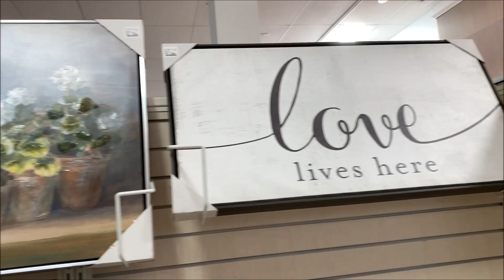HomeGoods Furniture * Wall Decor * Home Decor PART 1 ~ Shop With Me 2019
Hi Everyone! Shop with me at HomeGoods. Here I've shown HomeGoods some furniture & wall arts. Come with me.. Hope you'll enjoy the walk through 😍

They always bring new furniture every others day.
In home decor section I've found some nice decorative pillows, decorative table lamps, floor lamps, colorful bowls, plates, jars & vases, gorgeous crystal decors, crystal mirror trays, candle holders, farmhouse decors, vanity decor, kitchen decor & bathroom decor. Will upload these soon.

Its so great to have you here. I'm regularly doing shop with me videos. I'm doing D.I.Y. videos also. I'd greatly appreciate your comments & suggestions. 😍